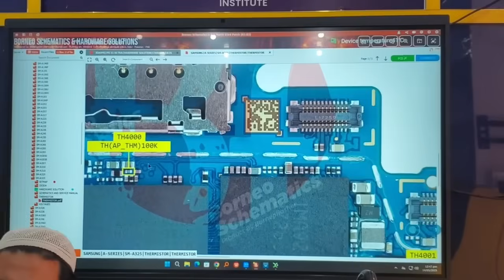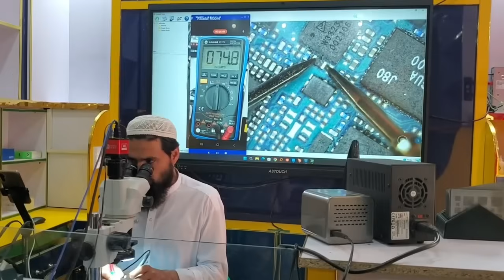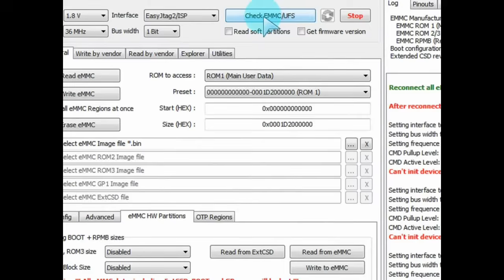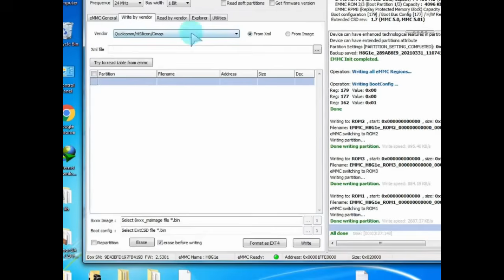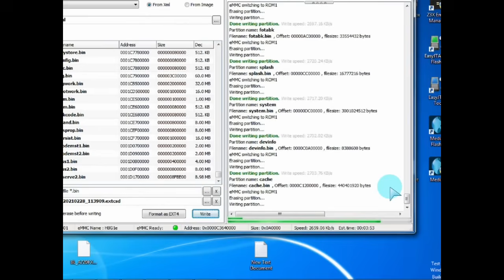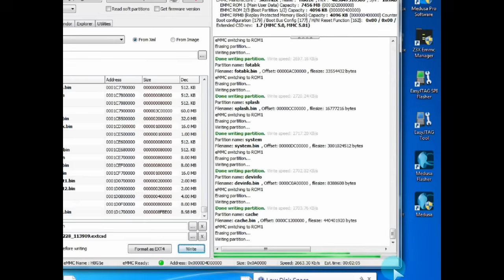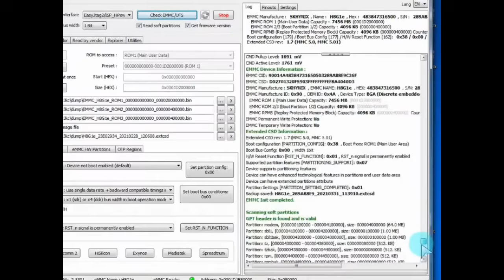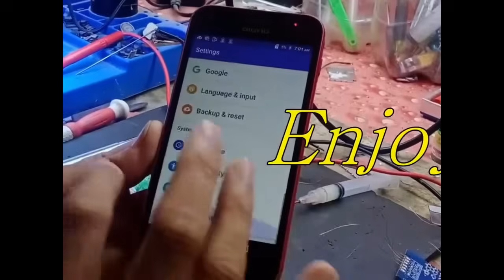What is NTC Resistor How to check NTC Resistor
what is NTC register how to check NTC register